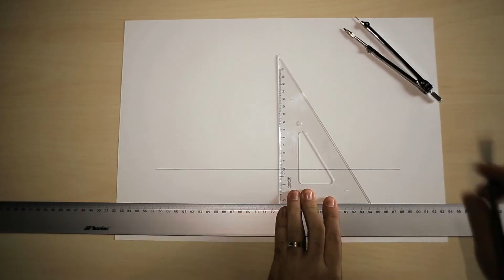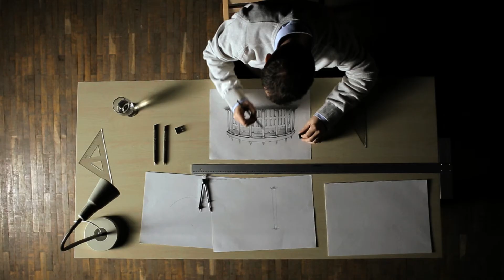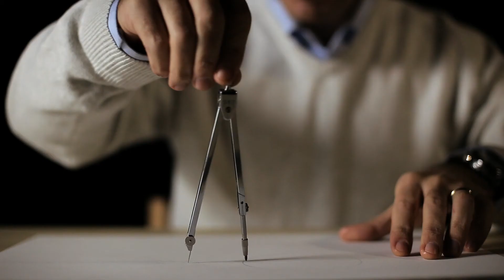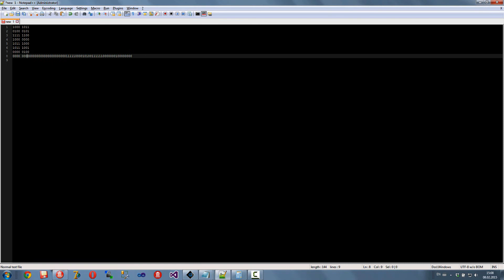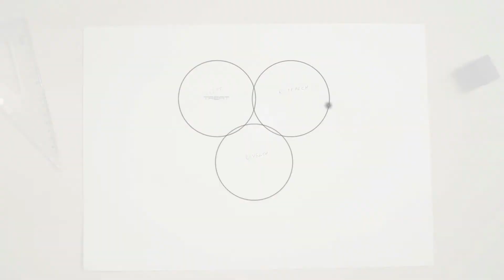HACK DENTAL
I’ve started my career as a dentist in 2003. It is then that I also founded my first dental office. I started from the idea of making no compromise, but targeting the quality of the medical act.

In the following year, 2004, I launched the first Artes-Dent dental office. It was located in a rented place, at the ground floor of a block of flats.

After 3 years in the business, because of the turnover, I invested in the staff’s training, in medical equipment and we moved to a larger place (about 150 square meters), going from the status of office to clinic.

Being aware of the importance of modern technology in medicine, I decided to change the classical methods of dental treatment and I started to introduce Er-Yag and En-Yag laser in 2007, and also, the computerized design of the teeth using CAD-CAM.

After another 3 years of activity, I realised the importance of a larger place for us and our patients, so we turned a dream into reality. We started the construction of a building that will represent us, and where patients would love to come. We were careful with each detail, we designed each element, creating a harmony between classic and modern. A welcoming space, unique, in the middle of nature, far from the urban noise. Concurrently, a new image and brand were born and they join us in our work, which we take great pride in.

Continuing our ascending tendency, after 3 years, we decided to extend our activity in research and development. Studying the techniques and methods of diagnosis and treatment of dental affections, we realised that the obtained information needed a way to be transmitted further, to the medical world. Thus, a new branch appeared, of transposing the medical information, through mathematical methods, into the IT language. In other words, we started the development of a software of medical nature.

In 2015 the Artes-Dent dental clinic has officially transformed into ‘Hack Dental’ Center, which is – so far – defined by treatment, research and development.

by dr. Marius Hack